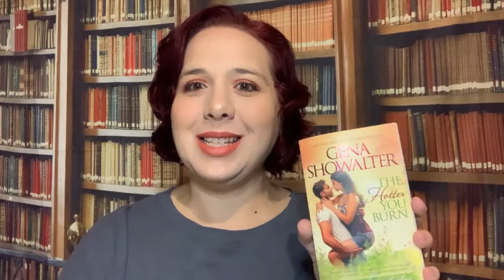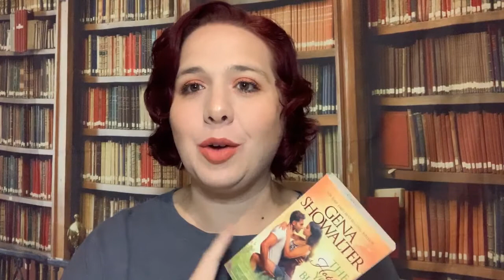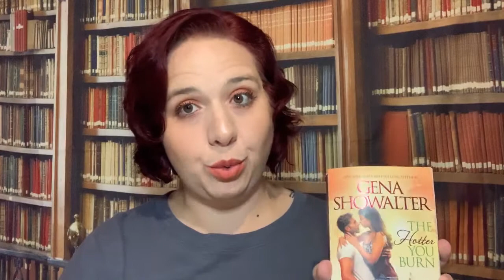Smut Review | Gena Showalter - The Hotter You Burn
Welcome back my loves!  Thanks for joining me for another video!  In this thunder filled review, we discuss The Hotter You Burn by Gena Showalter!  This is part of her Original Heartbreakers Series and was one of my faves!  Hope you enjoy!